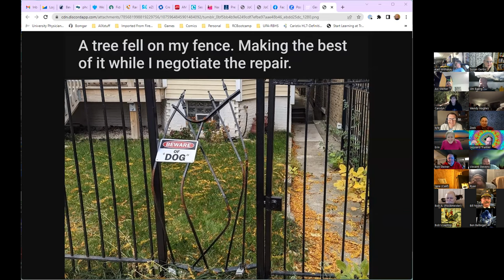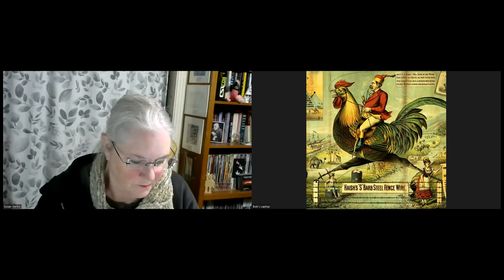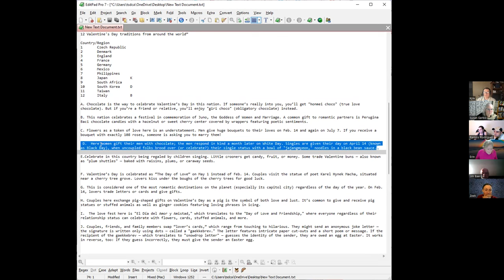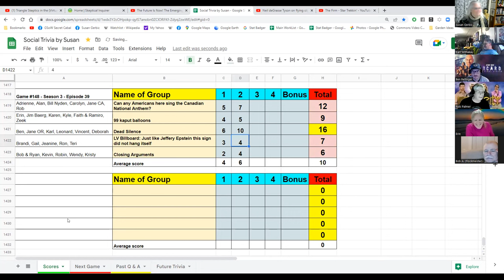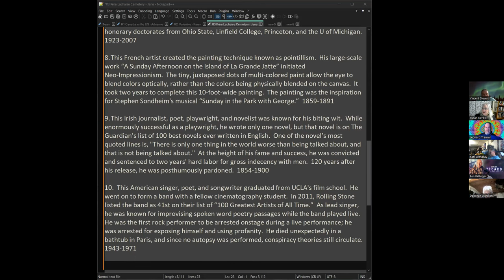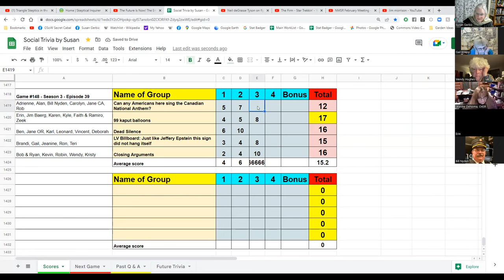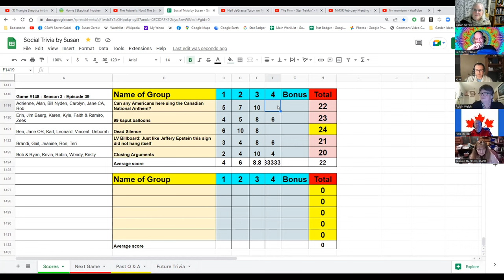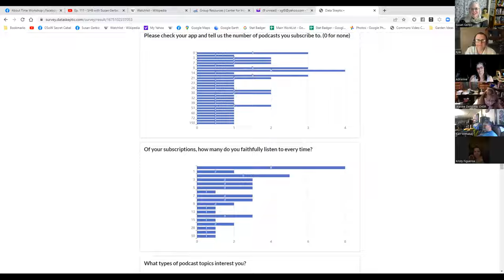Social Trivia by Susan - Feb 16, 2023 - Game #148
Adrienne Canada vs the US
Karen World Valentine's Day traditions
Jane (OR) Père Lachaise Cemetery
Gail The Tudor Dynasty

Robin Landlocked Countries in Africa